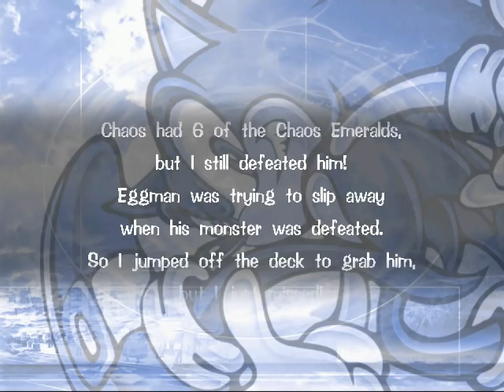All the Sonics - 274 - lost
i'm playin by the rules cause that's all i ever been told

a lot of this is gonna make more sense through time. like they are doing this on purpose.